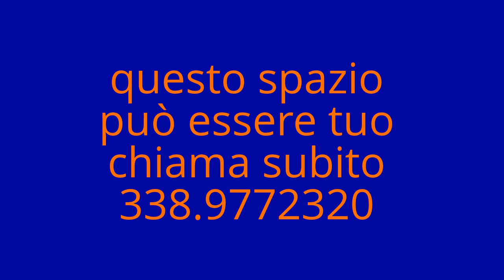dentista valdarno questo spazio può essere tuo chiama subito 338.9772320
dentista valdarno in toscana i migliori dentisti

E se tu potessi avere la tua pubblicità per sempre online risparmiando su cartelloni e volantini?

Nemesi La tua pubblicità a portata di Click...

se desideri che questo spazio pubblicitario sia tuo e vuoi che la tua pubblicità sia vista per sempre...

Lo sapevi che i cartelloni pubblicitari durano una settimana e costano una follia e che invece online puoi essere presente per sempre con i tuoi video e la tua pubblicità a costi molto più contenuti?

studio dentistico,odontoiatra,odontoiatri,odontoiatria,ortodontista,implantologia,studio odontoiatrico,studi dentistici,ortodonzia,sbiancamento denti,implantologia dentale,protesi dentarie,igiene dentale,sbiancamento dentale